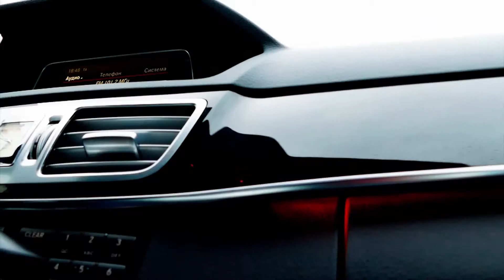Centr / Stadium LIVE | 02 april 16